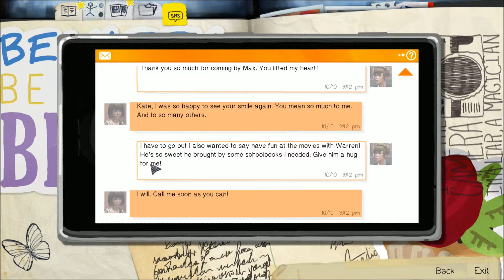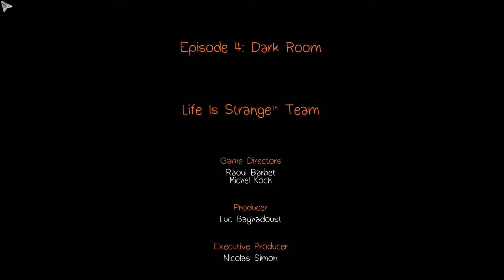Life is Strange ✧ Part 22: Warning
Welcome to another part of Life is Strange. Be careful, there are a lot of flashing lights happening in this video. And also expect the unexpected!

Thanks to those who have watched, are watching, and will be watching. I hope to see you in my next video! :D

✞1 Corinthians 13:13✞